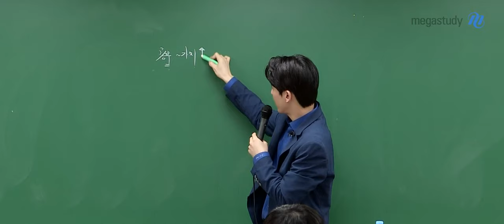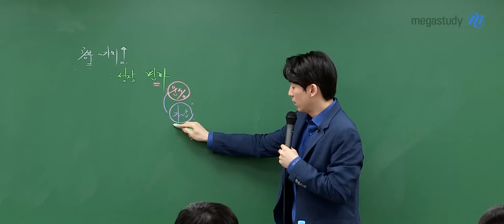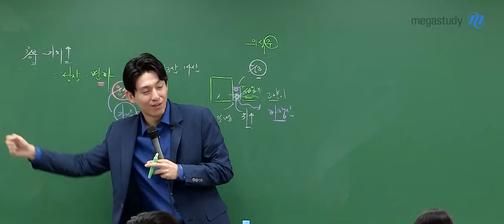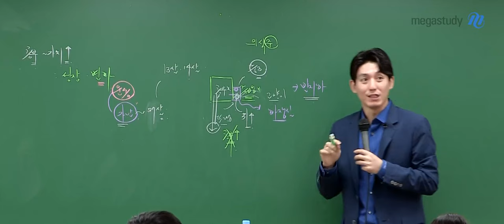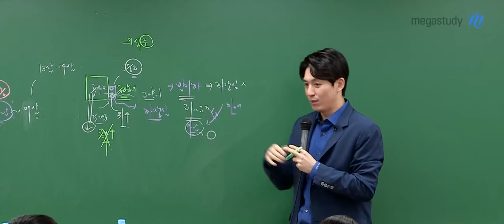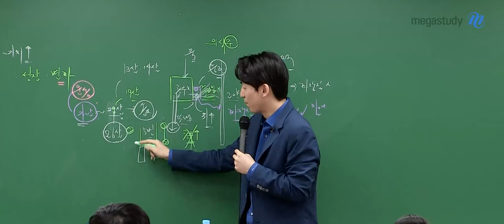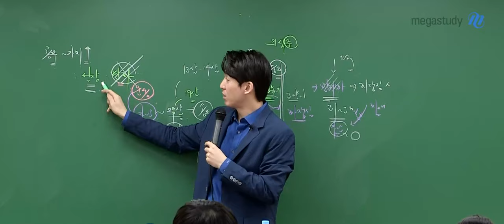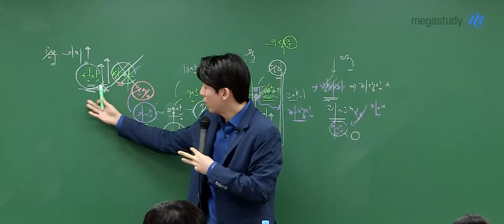[메가스터디] 국어 박석준쌤 - 죽기 살기로 공부할 수밖에 없었던 이유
〈석준쌤의 솔직 담백한 인생 스토리〉

여러분 공부가 가지고 있는 힘이 무엇인지 아시나요?
그건 바로 나를 성장시키고 나의 삶을 변화시킬 수 있다는 것입니다.

누구보다 간절하게 삶의 변화가 필요했던 석준쌤,

죽기 살기로 공부할 수밖에 없었던 이유와
이를 극복해낸 이야기가 궁금하다면
지금 바로 PLAY 버튼을 눌러보세요!